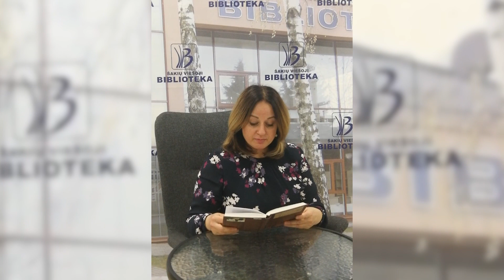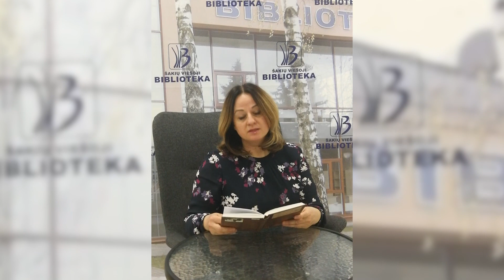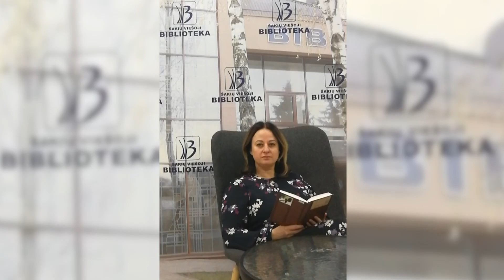Šakių viešoji biblioteka. Vtaminas „S“(kaitymas). Su šv. Velykomis!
Šakių viešoji biblioteka, 2020 m. pavasarį, kai dėl visoje Lietuvos teritorijoje paskelbto karantino negali aptarnauti savo skaitytojų gyvai, siūlo vitaminą S, kuris labai gerai įsisavinamas ir veikia nuotoliniu būdu. Būkime sveiki skaitydami! Šiuo skaitymu sveikiname visus su šv. Velykomis. Aleliuja.